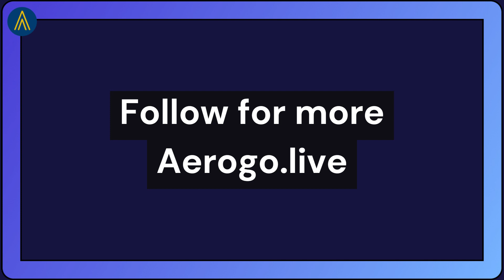AEROGO Aeromodelling Glider workshop | Aeromodelling workshops | Glider workshop-government school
The journey of One day Glider workshop at Dibbur Government schools is her for you.